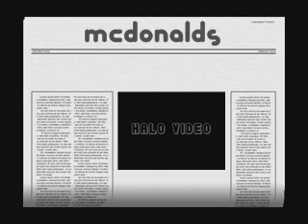mcdonalds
ukilledkenny first moveie